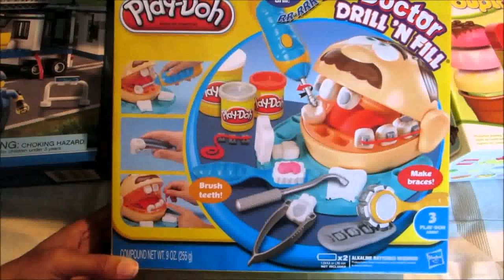Morning Birthday Party For 3 Year Old (see description)